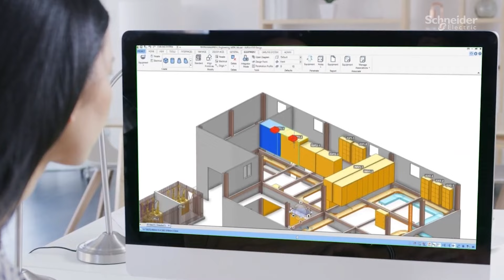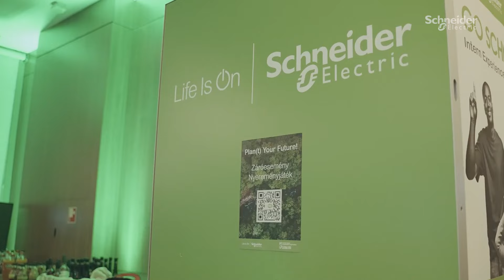The Forefront of Technology Innovation | Schneider Electric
At Schneider Electric, we empower our people to develop professionally  through exposure, experiences, and education. As an Application Engineer, Anu works on solutions that are at the forefront of technology innovation.

Are you looking for an empowered career? Join our SEGreatPeople.

This video features Anu, Application Engineer, discussing her role at Schneider Electric.